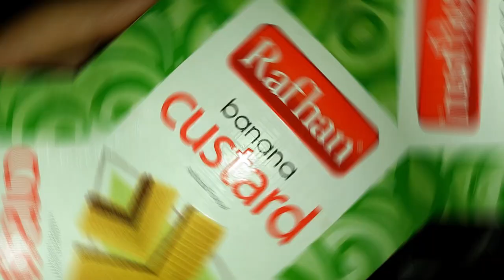Sabudana Kheer | Very Delicious | Viral Recipe🔥🔥😋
Hello Viewers!
Aj ham Sabudana Kheer Banaengy.

Sabudana kheer

Sabudana Kheer kese banaen

kheer

kheer recipe

kheer recipe food fusion

kheer kaise banate hain

kheer puri recipe

kheer mix recipe

kheerganga trek

kheer pude recipe punjabi

kheer recipe nepali style

kheer asmr

kheer at home

kheer and puri recipe

kheer and malpua recipe

kheer aloo poori

kheer aur puri recipe

kheer ani manjar chi goshta

kheer aur puri ki recipe

apple kheer recipe

aliv kheer recipe

apple ki kheer

apple kheer

aalu ki kheer

apple suji kheer for babies

aam ki kheer

apple kheer for baby

kheer banane ki recipe

kheer banana

kheer bharatzkitchen

kheer bade

kheer bhawani temple in srinagar

kheer by food fusion

kheer banane ki vidhi

kheer by ruby ka kitchen

badam kheer recipe

bread kheer recipe

bhatachi kheer in marathi

bread ki kheer

best kheer recipe

badam ki kheer

basmati rice kheer recipe

bengali kheer recipe

badama wali kheer

kheer chawal ki recipe

kheer churma bhog lagao tejaji song

kheer churma bhog lagao

kheer condensed milk

kheer condensed milk recipe

kheer churma bhajan

kheer cookingshooking

kheer caramel

kheer chomchom recipe

chawal kheer recipe

caramel kheer recipe

custard kheer recipe

carrot kheer recipe

carrot kheer recipe in tamil

chulivarchi kheer

coconut kheer recipe

chulivarchi kheer ekda purila hasli

custard kheer

kheer doi recipe

kheer decoration ideas

kheer doi

kheer dessert

kheer doi recipe bangla

kheer dahi recipe

kheer dessert recipe

kheer drawing

kheer diye patishapta

kheer diye recipe

kheer ki recipe

daliya kheer recipe

dry fruit kheer recipe

daliya ki kheer

doodh mangoge kheer denge

dudh kheer recipe

dudh mangoge to kheer denge

dudhachi kheer

dudhi ki kheer

dudh ki kheer kaise banaen

kheer easy recipe

kheer eating

kheer eating challenge

kheer eating asmr

kheer er recipe

kheer easy

kheer er sondesh

kheer er putul

kheer evaporated milk

kheer er payesh

easy kheer recipe

easy kheer recipe at home

easy rice kheer recipe

eating kheer

eid kheer recipe

eid special kheer recipe

easy sabudana kheer recipe

eating kheer asmr

sindhi family vlogs

sindhi dal

sindhi sweet dishes

new new pakwan recipe

pakistani rasoi

sindhi all recipes

rsoi respi new

new spicy recipe

sindhi

delicious sindhi kitchen

sindhi breakfast recipes